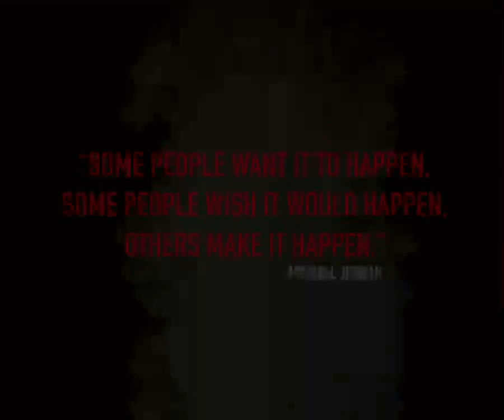2022 Mustang Basketball